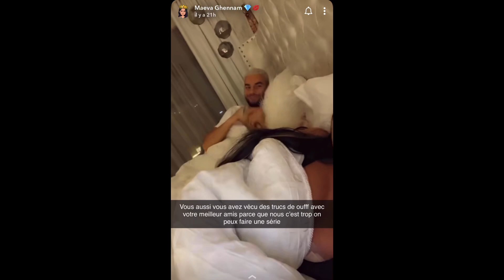MAEVA GHENNAM SOUFFRE BEAUCOUP DE SA NOUVELLE OPÉRATION DE CHIRURGIE ESTHÉTIQUE ! 😱💉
Dans cette vidéo, Maeva Ghennam est au bout du rouleau ! En effet la jolie marseillaise souffre beaucoup parce qu’elle vient tout juste de faire une nouvelle opération de chirurgie esthétique !!! 😱💉

Si tu as aimé cette vidéo n’hésite surtout